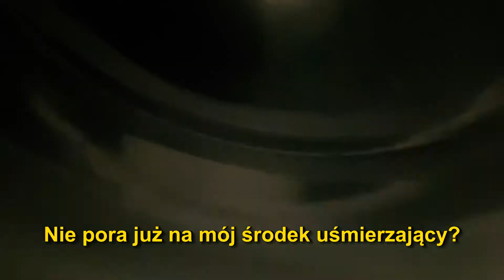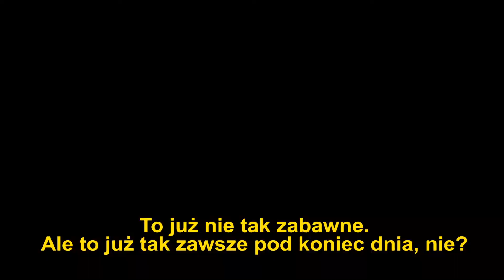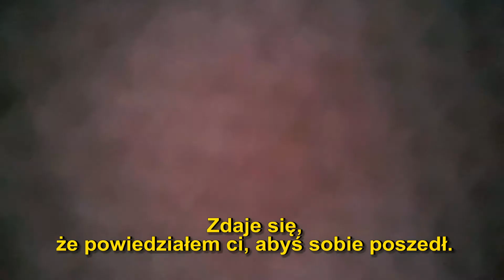Zuzanna Nowak, Oliwia Bebłocińska, Dominika Milewska, Marcel Bielecki - Zadanie II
Zimowa wystawa semestralna 2020/21
Wydział rzeźby i Intermediów
Percepcja zmysłowa
Prowadzący: prof. ASP dr hab. Bogna Burska, mgr Piotr T. Mosur